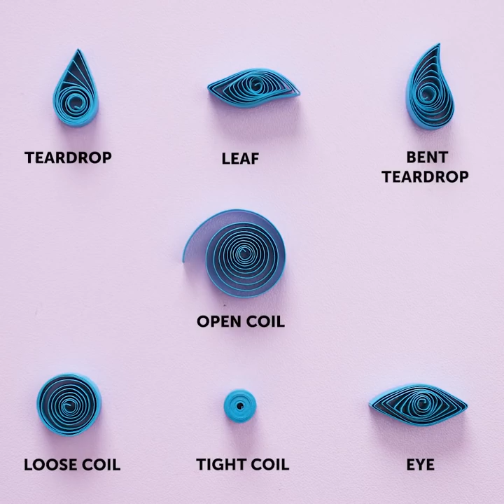HOW TO CREATE awesome things with CD DISK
Timestamps:
0:08 Old furniture upgrade
0:47 Mosaic idea
1:11 Photo background
1:26 3D Video trick
1:50 Rainbow
2:14 Painting hack
2:39 Candy box
3:26 Jean idea